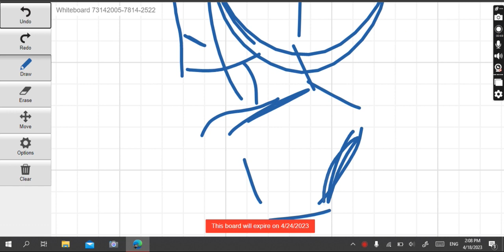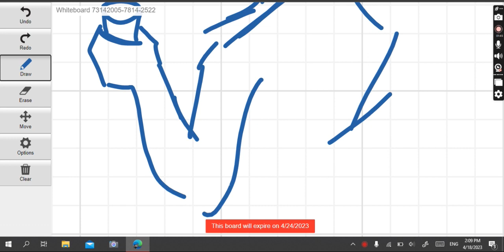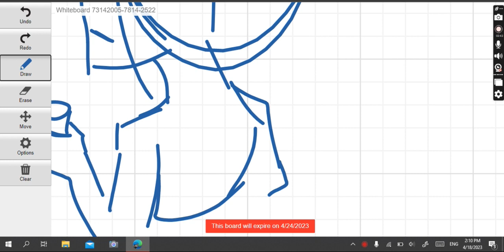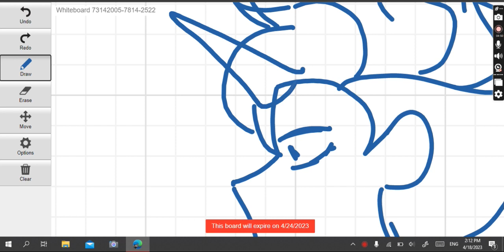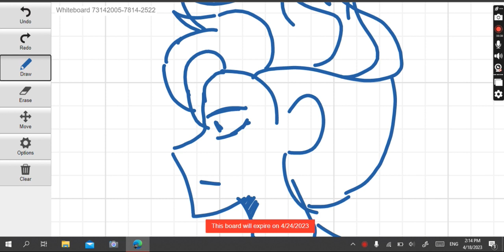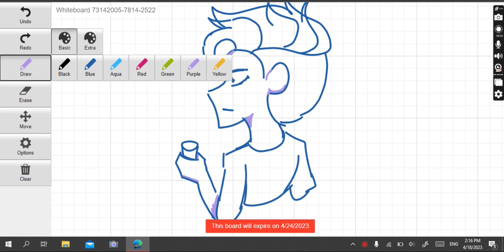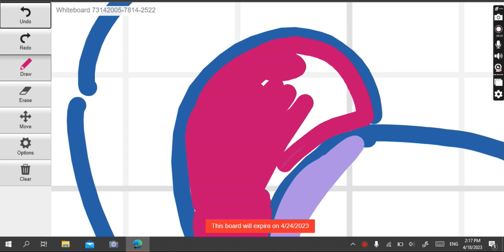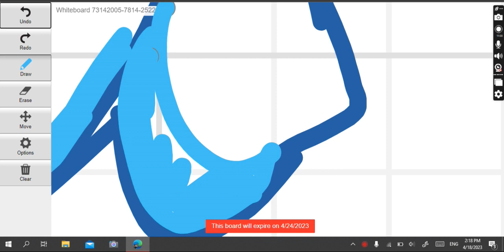Literally Sad :)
Ye so an "Argument" At the end WTFTFFTFTFTF